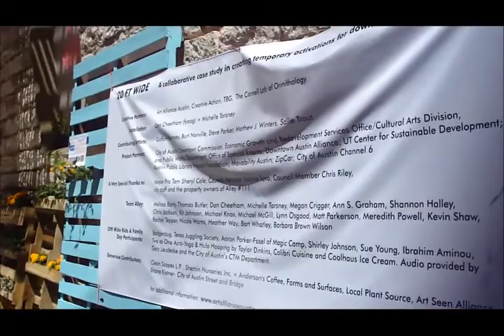20ft WIDE -- Creating Temporary Activations for Downtown Alleys - Austin, Texas Event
20ft Wide was held in Austin, Texas from April 17th to April 21st. The alley activated was alley #111 on 9th between Congress and Brazos.

"A case study in transforming a downtown alley into a vibrant public open space—the activation includes a mix of installations and multi-generational happenings connecting us with the dynamic past, present and future roles of Austin's urban alley system.

20ft Wide derives its name from the 20 feet that serve as the standard width for Austin's downtown alleys as noted on the 1839 city map by Edwin Waller.

ARTIST STATEMENT

Austin's downtown alleys remain largely unnoticed. Yet, these public spaces are in danger of being removed by super-block developments, which will alter the character and scale of the city fabric. 20ft Wide seeks to bring awareness and appreciation to this urban space, to foster discussion about the role of the alley in the city, while simultaneously generating new possibilities for its use.

Active with service functions and vehicular deliveries, the alley must be envisioned as a new kind of public space -- something temporary, dramatic, multi-use, and pop-up. Our intention for 20ft Wide is two-fold. First, is to underline the features of the alley, to elevate its presence and expose its utilitarian beauty. Second, is to transform the experience of the space. The installation creates a backdrop or context for new public activities to occur in this space in-between.

The design approach is simple yet dramatic. Inspired by a child's craft, colored twine knits the architectural elements of the alley, creating a sculpture of floating planes that soar above and extend out of the alley. These layers reshape the alley and provide an ever-changing perspective as one moves through the space. Integrated into these geometric forms, hundreds of paper origami cranes, created by local children, spring from a single fire stair, take flight, and spread into a natural formation as they head toward the sky. Together, these elements set the stage for the activities and people that will give this public space new life."